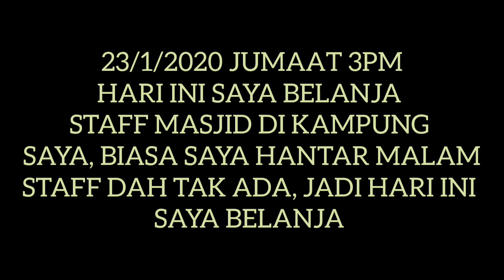10packs Maggi Goreng Dan Air Soya Belanja Staff Ofis @ Masjid - By Masak Apa Kita Vlog-229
Kali ni saya belanja staff masjid sebab
Setiap malam saya hantar makanan
Staff tiada kerana diaorg ofis hours
So saya belanja mereka semua
Selamat menonton
Terimakasih tak skip iklan
Terimakasih menonton